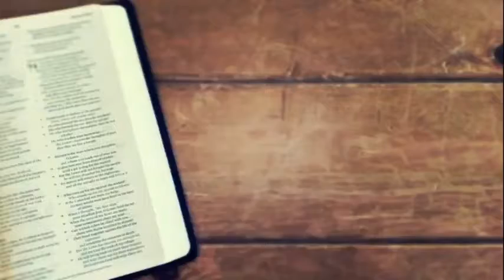Sun 27th Sept 2020 - Rainbows